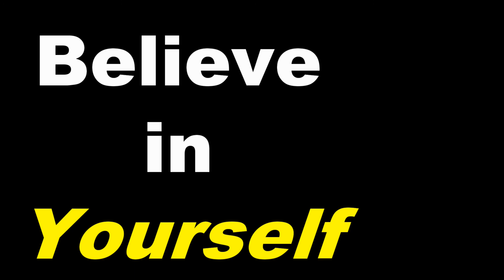Zig Ziglar - Believe in Yourself - Motivational Video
Zig Ziglar, believe in yourself.  Zig Ziglar motivational speeches, filled with Zig Ziglar best quotes.